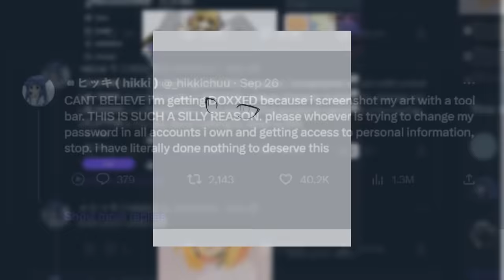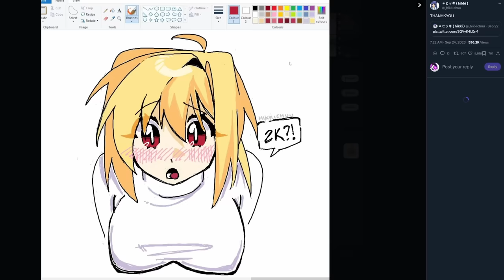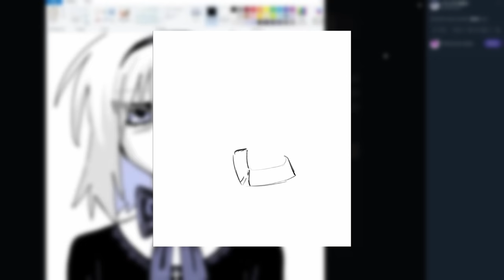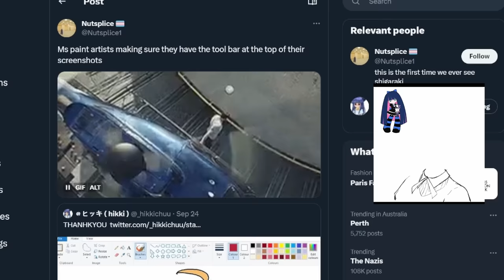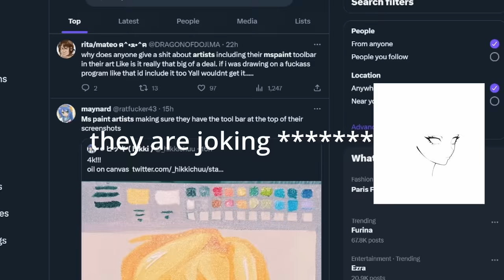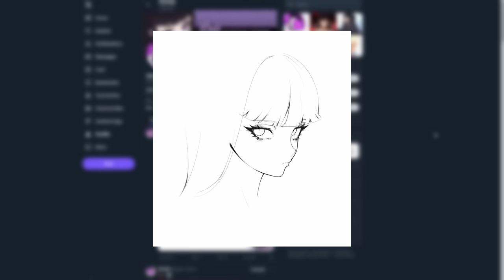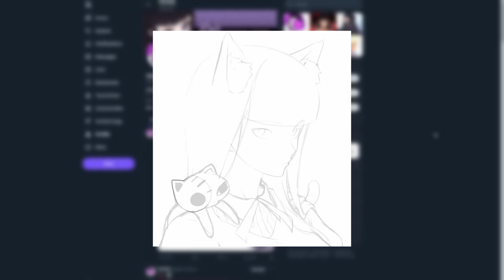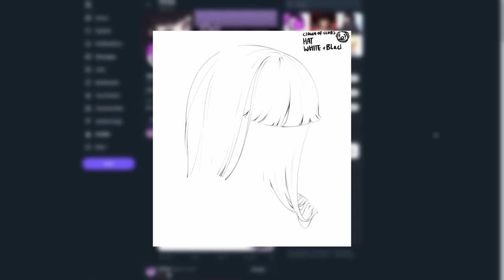Anime Artist DOXXED For Using MS Paint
In this video, we explore a recent and concerning incident involving a Twitter/X Anime artist who became the target of internet harassment, including doxxing, all because of their use of the famous MS Paint toolbar in their artworks.